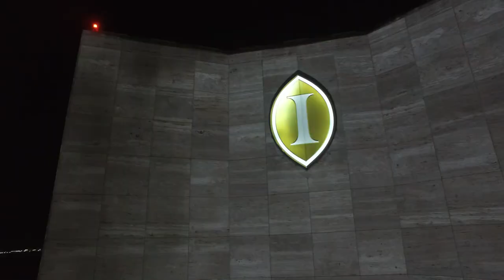Art Basel 2015 | Form and Substance: Miami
Enjoy this video recap of our Art Basel 2015 exhibit with the team at Form and Substance! Learn more about the exhibit below:

Following the success of their 2013 exhibition premiere in Brooklyn, NY, Form and Substance in partnership with the InterContinental Miami proudly created “Form and Substance: Miami”, a groundbreaking exhibition coinciding with Art Basel 2015: Miami Beach, at Miami's Bayfront Park and the world-famous InterContinental Miami hotel. Form and Substance: Miami put on a unique show including an interior gallery-style exhibition of projection mapping, video, light art and a monumental, temporary, exterior public art installation projected onto the hotel's north façade, which at 360’ tall was visible from Bayfront Park to well beyond. The exhibition was on display each evening from December 2-5, starting at sunset.

Individual and artist collaborative teams from around the world were selected to participate, submitting works including installations, single channel videos and site-specific, projection mapped pieces on the hotel façade and Mr. Moore’s “Spindle”.

Expanding on the exhibition’s mission statement of highlighting “Projection Mapping in Contemporary Art”, Form and Substance: Miami explored light, video, projection, and how artists utilize the medium in their creative process.